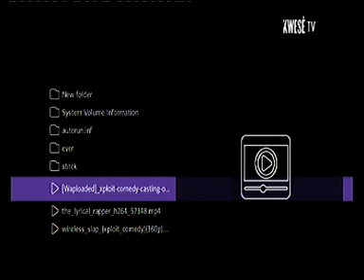xploit wapload comedy vjissa 2023letest